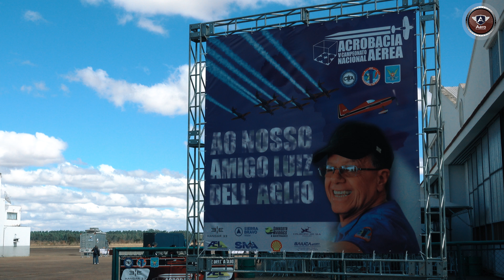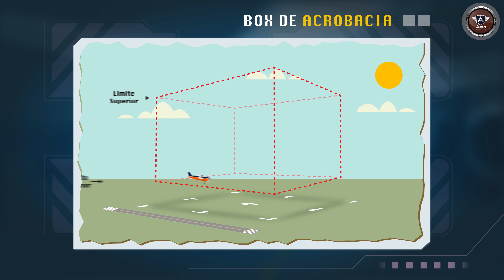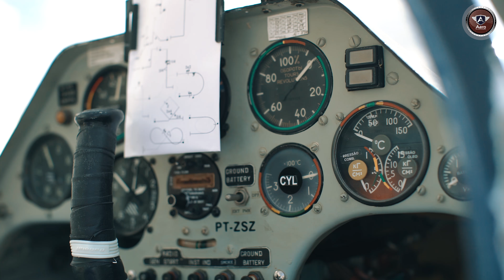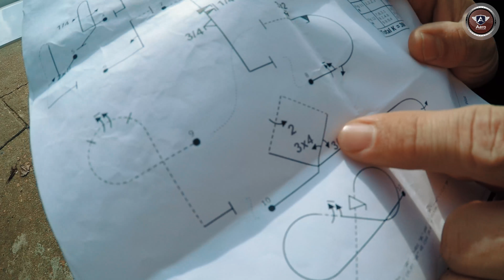Como é um Campeonato de Acrobacia Aérea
Para fazer acrobacias com um avião é necessário muito treinamento do piloto. Eu fui visitar um 5º Campeonato Brasileiro de Acrobacia Aérea para entender o que é avaliado e o que é preciso para fazer parte desse mundo radical. O campeonato é organizado todo ano pelo CBA – Comitê Brasileiro de Acrobacia e Competições Aéreas, na Academia da Força Aérea em Pirassununga.